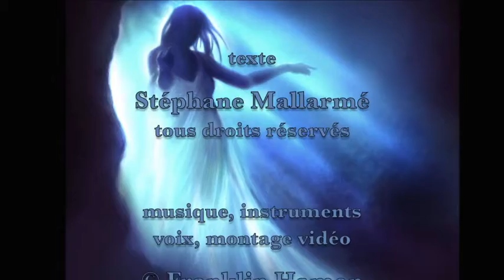Papillon de mai - Si tu veux nous nous aimerons (Stéphane Mallarmé)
extraits « Missa de angelis: kirie » © Choeurs de l'ensemble Feodor Potorjinsky